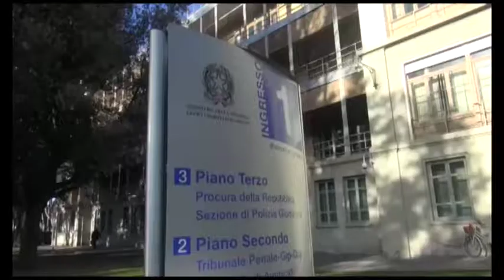Caso Martina Rossi, sentenza entro fine anno